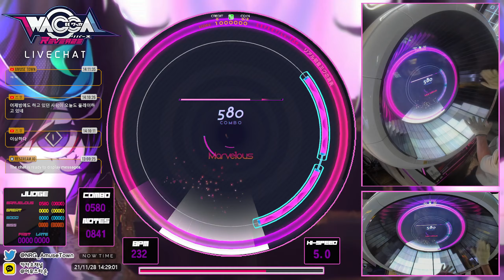[ WACCA Reverse ] リアル初音ミクの消失 (EXPERT) - ALLMarvelous